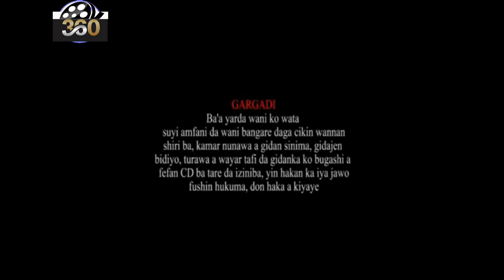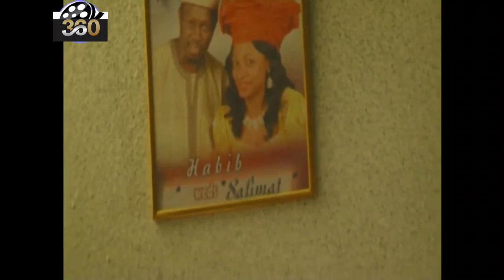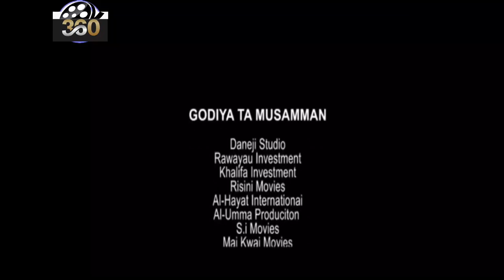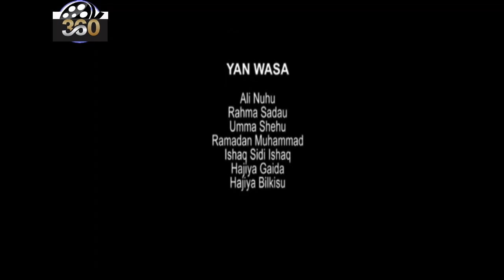ƙaunar mutum mai tsarki - Hausa Movies 2020 | Hausa Films 2020